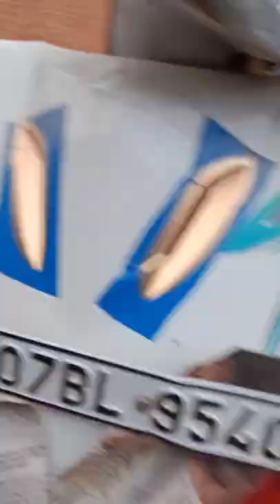Painting & Graphics creation..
Super Wheel designe creations..

visit our centre for this type of creation..

Our Centre..👇

"M.P. Radium Point & Bike Accessories.."

Available Work..

radium work | painting | repairing | graphics | accessories | parts | modification | washing...
bike customization..

use hastags..